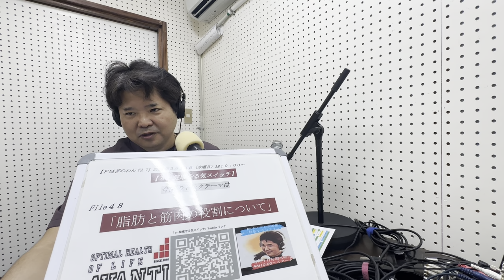【e-健康やるッチ！！】「脂肪と筋肉の役割」＠2024/02/14